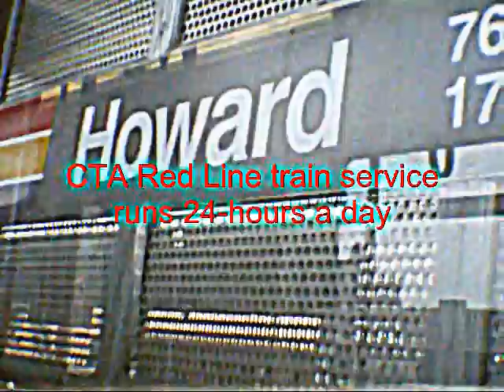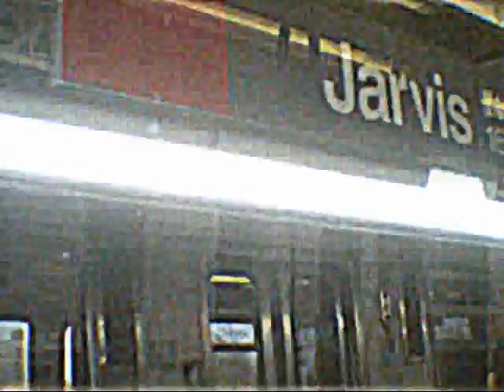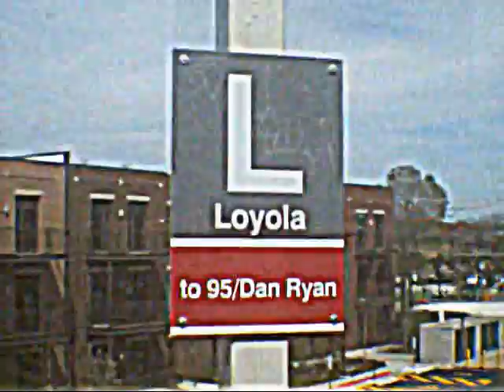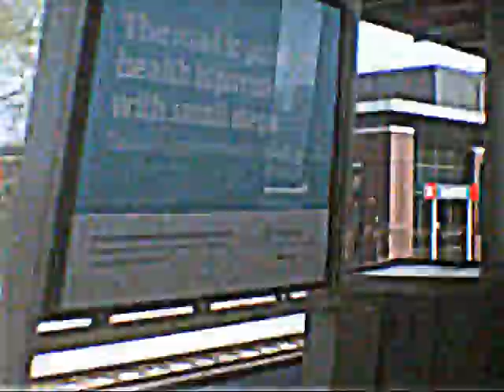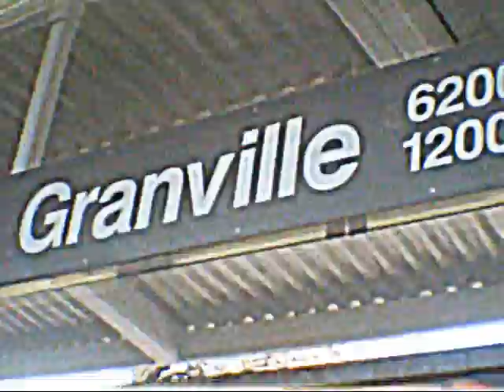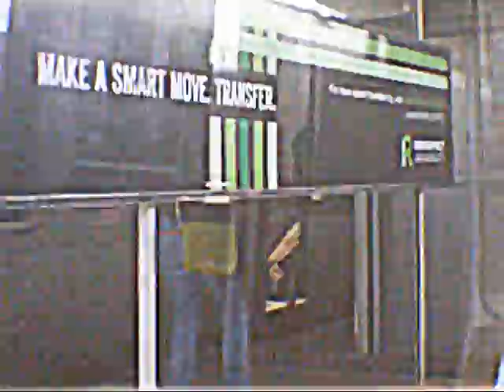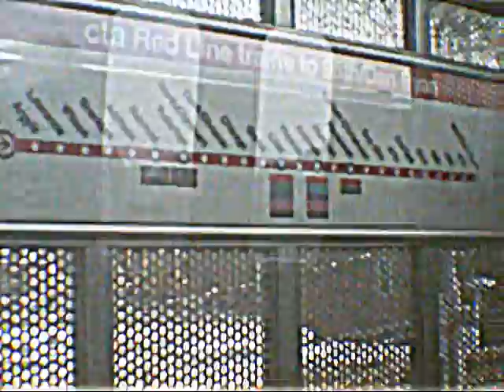CTA Red Line train from Howard Street terminal to 95th/Dan Ryan terminal (08-23-15)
Hello Everyone!!! Welcome aboard!!! Riding the CTA Red Line train starting from Howard Street terminal going south to 95th Street and Dan Ryan termiinal.

This train runs 24-hours a day!!!

To continue, click the links at the beginning and end of this video!!!